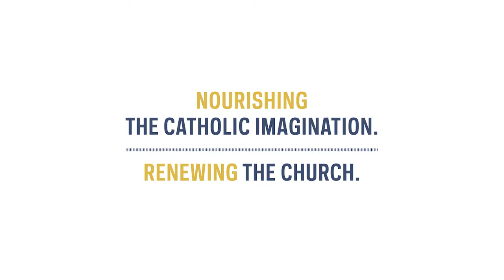The Dignity of Human Gender: Sr. Prudence Allen, RSM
In the 2017 Human Dignity Lecture sponsored by the McGrath Institute for Church Life at the University of Notre Dame, Sr. Prudence Allen, RSM gives an overview of her magisterial 3-volume work, "The Concept of Woman" in which she traces the philosophical development of the concept of woman from the time of Aristotle to the present day.